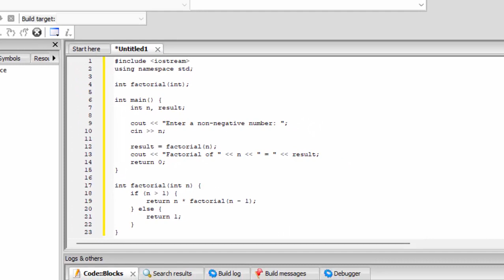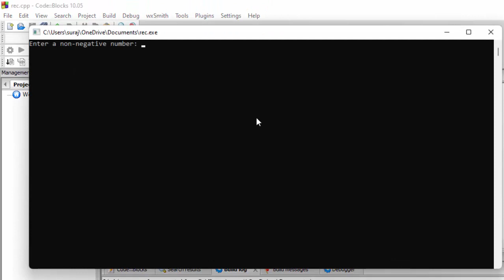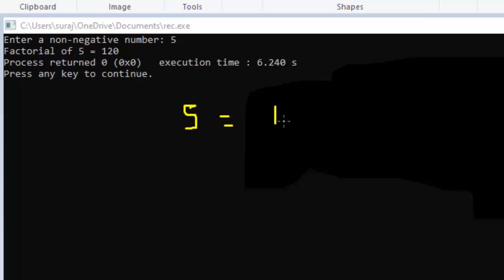What is Factorial and Create a Programe of factorial in C plus plus@COMPUTEREXCELSOLUTION